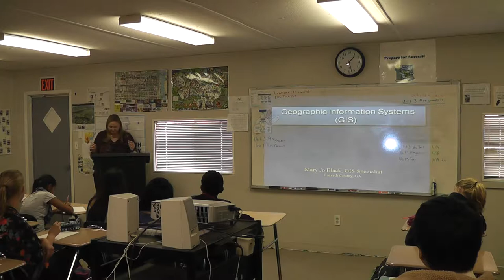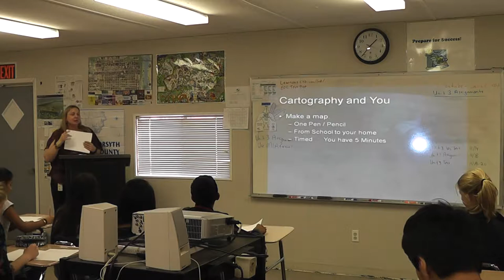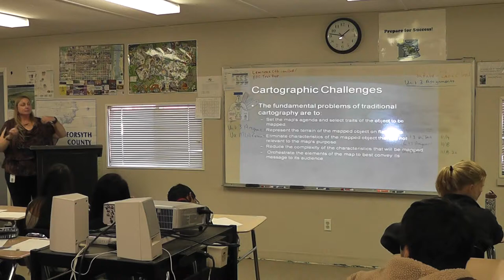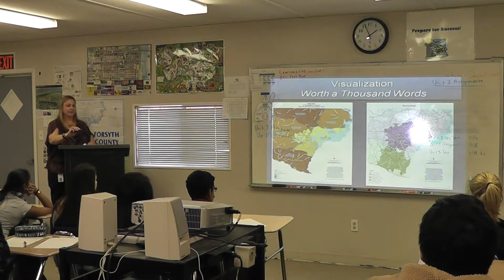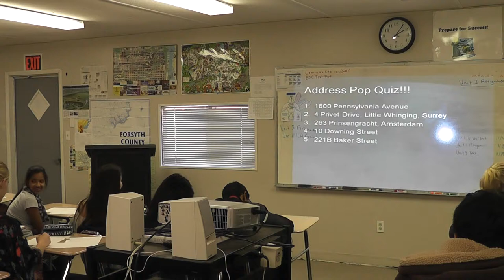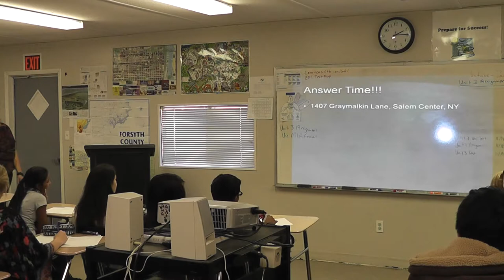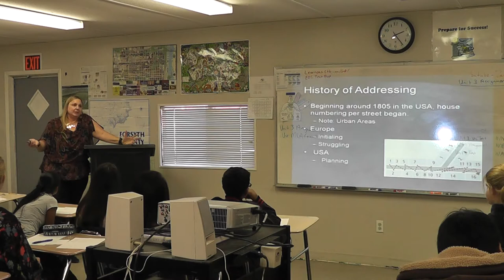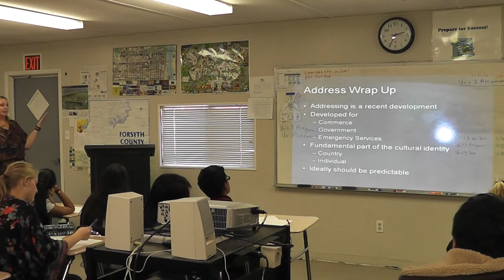Forsyth County GIS Specialist Guest Speaker